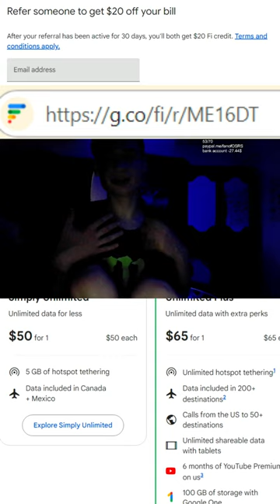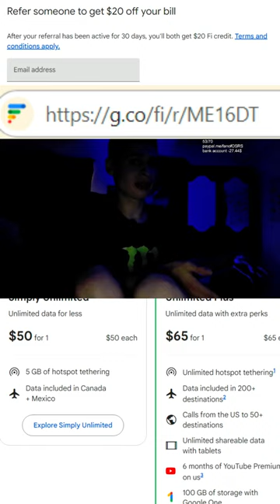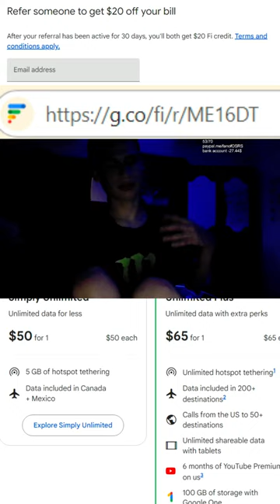Why I use Google Fi Unlimited Plus + Refferal link